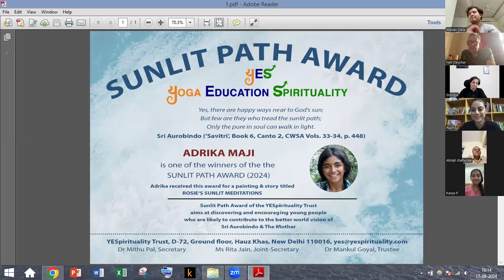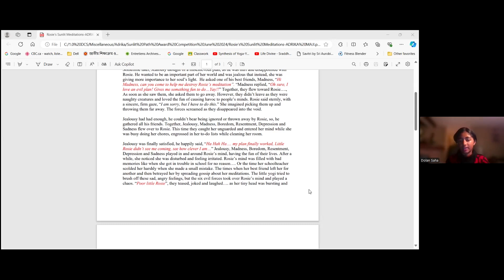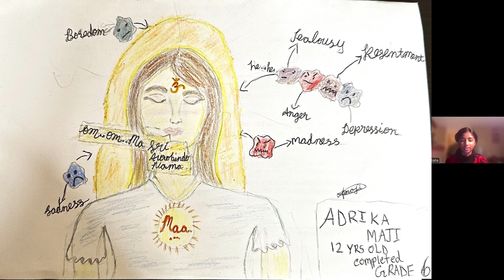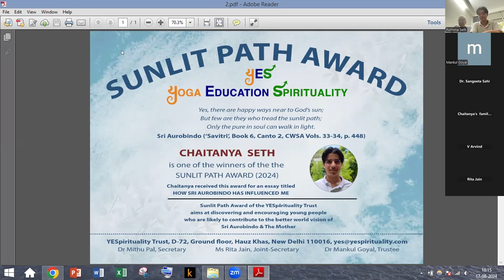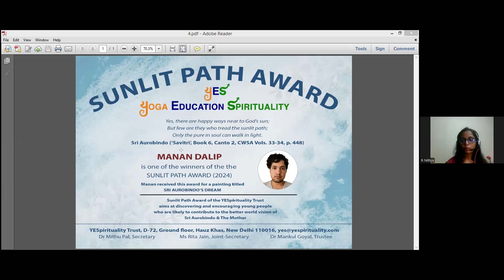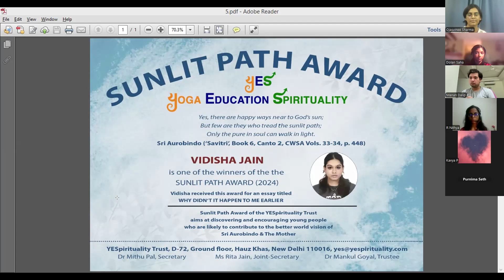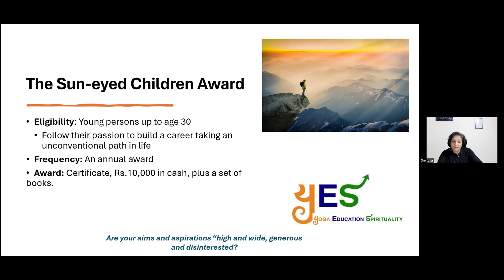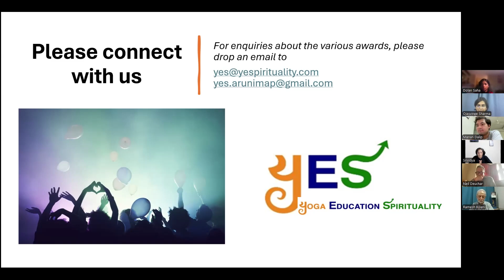SUNLIT PATH AWARDS (2024) | Meet and encourage the winners, age 12-24 | Get inspired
The Sunlit Path Awards, to be given annually, seek to discover and encourage young people whose interests, inclinations and passions suggest that they are likely to contribute to the better world vision of Sri Aurobindo and The Mother. Meet the five winners of this year’s awards, see the entries that they sent, and get inspired.